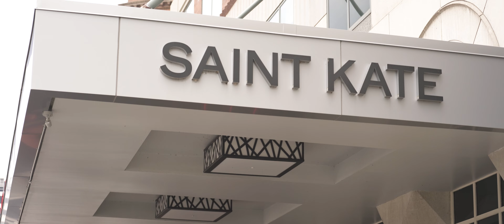One Amazing Day of Many, Many More to Come | Happy Tears in a Milwaukee Wedding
🎬 Make sure to click the highest HD option to view the film in the best possible experience. 🎬

 🌟 The Vendor Team That Made Magic Happen! 🌟
🏛️ / Getting Ready / Saint Kate The Art Hotel / @saintkatearts
🏛️ / Ceremony / Boerner Botanical Gardens /
🏛️ / Reception / Braise Restaurant / @braiselocalfood
📽️ / For Love Films / @forlovefilmschicago
📷 / Nicole Miro Photography / @nicolemirophotography
DRESS 👰 / Sposa Mia Couture / @sposamiacouture
💐 / Wood Violet / @woodvioletmke
Hair / Mylissa / @mlg_salon
Make Up / Bridal Beauty Team / @bridalbeautyteam

Are you planning your own wedding and want us to create a film of your story?

🎵 Music License 🎵
MB019NCZMCXBD5I